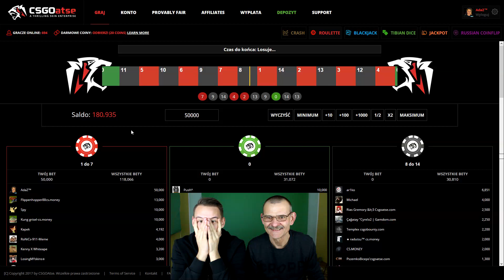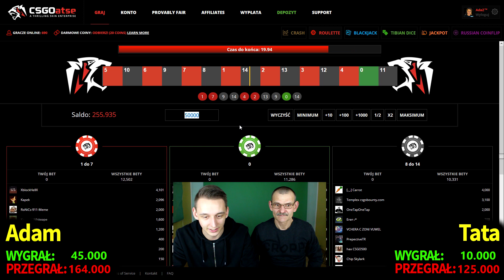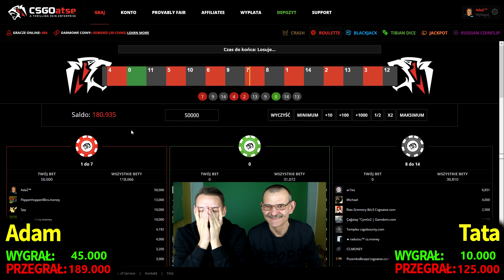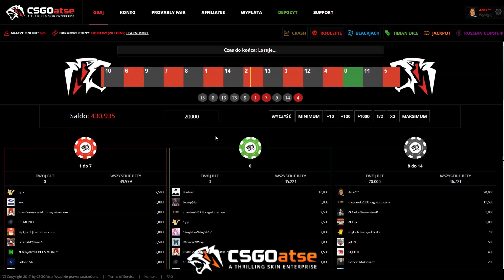-220$ - MISTRZOWIE RULETKI!!! :D